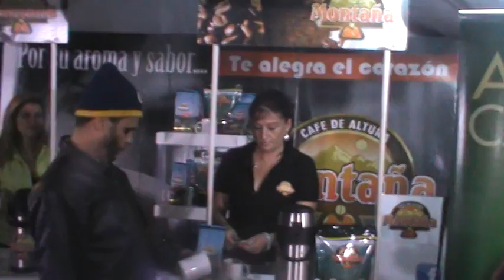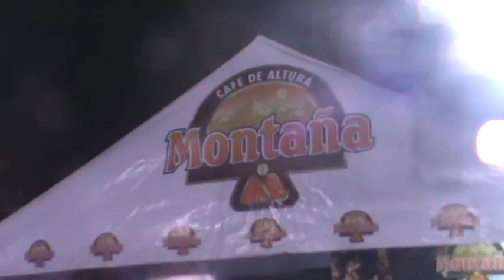Sin Complejos Orquesta La Solucion Costa Rica Plaza La Democracia Pinto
Sin Complejos:
Gracias por ser parte de nuestro programa y ayudarnos a dar alegría al inicio del fin de semana José Gmo Ortiz Calderón es el que maneja la imagen de Sin Complejos en Facebook hágase amigo de el para que reciba información del programa ademas en Twiter correo el teléfono de rene es 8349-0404 la pagina en facebook es la del complejo es la de Sin Complejos es